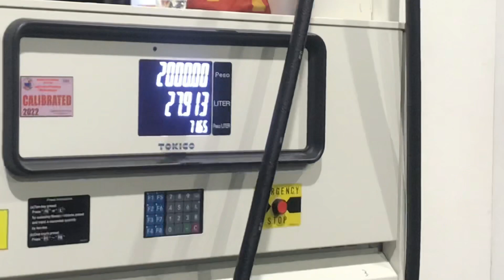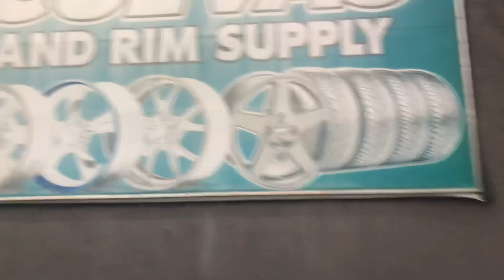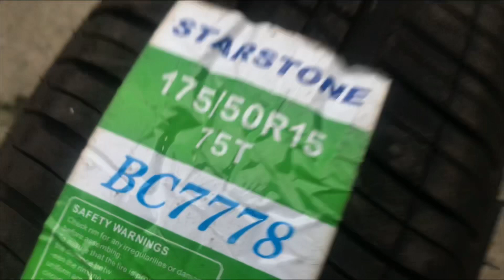FPJ OWNER TYPE JEEP | DELIVER TO RIZAL | 4AGE BLACKTOP NEXT VLOG | TEAM GARUTE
Interesado kaba mag pa build‼️Message po sa FB PAGE or mag CALL‼️
RICHARD PASAJOL (BUILDER/OWNER OF TEAM GARUTE): 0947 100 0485